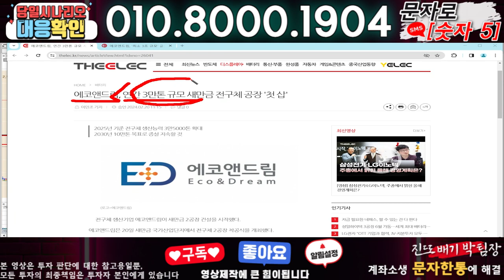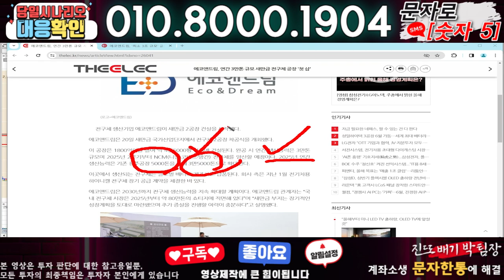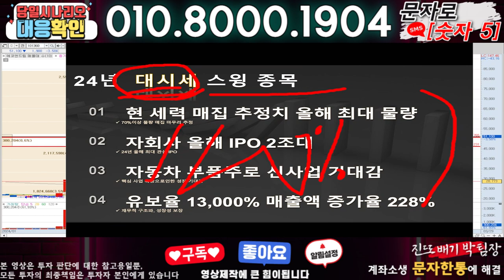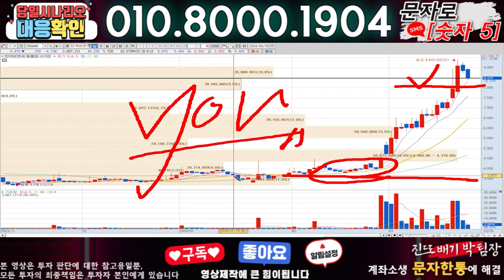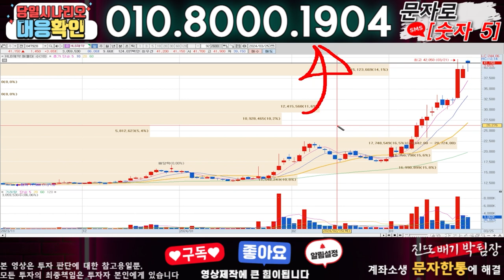에코앤드림 ) 3분전 기습속보-공식입장발표!! 무슨일인가?